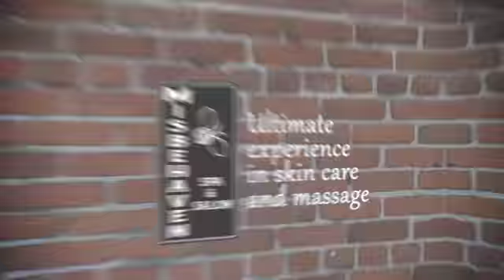Misbehaven Spa and Salon v1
Misbehaven Spa and Salon version 1 produced by Before The Movie™/ReThink, Inc.